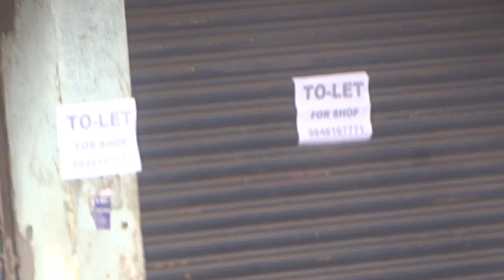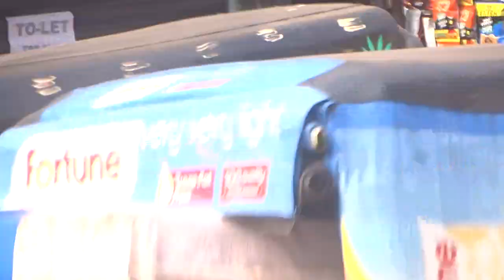16pLusDead_PoLitiCALRs.500Cr.Korruption?RBI_Gv?23FOB AKsDnTS,...ListGOesENDLESS,CALCI01AvTaRAPTNCSPR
ucy.co.in ®
s/o Ch. Atchuta Rao,
33-1-31, Satya Sai Nilayam(5070cvky=1969A.D.C.),
S.J.Road, P.O.Waltair(R.S.),
Visakhapatnam,
ANDHRA PRADESH .LT.INDIA.LT.BHARAT.LT.BHUVAH.LT.AmmaCoTagHra-530004.
TimeOfBirth:03:45hrsA.M.